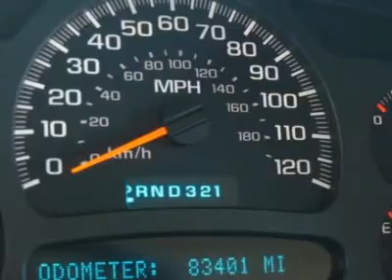2004 CHEVROLET TAHOE Frederick, CO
2004 CHEVROLET TAHOE Frederick, CO